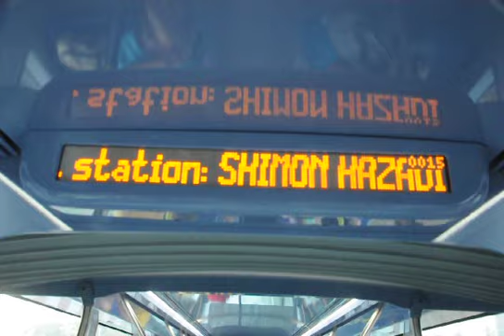Jerusalem Light Rail Alstom Citadis 302 LRV Interior LED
Video of the interior LED displaly on board an Alstom Citadis 302 LRV on the Jerusalem Light Rail showing the destination and next stop in Hebrew, English, and Arabic.